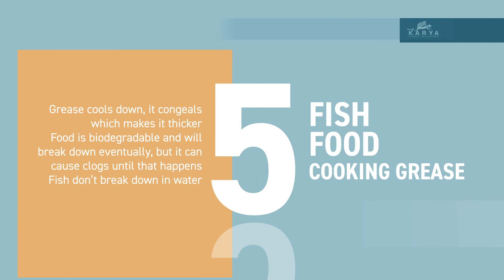Things You Should Never Flush Down The Toilet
Flushing items down the toilet can cause pipe blockages, sewage clogging, and damage to our marine environment